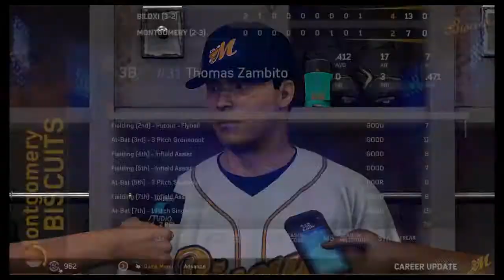We Are Hot!!!!!!!! Mlb 17 the show Ep2